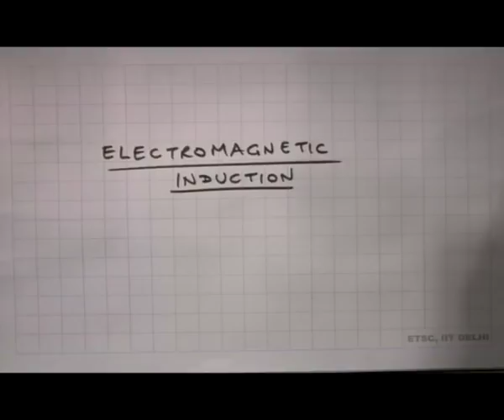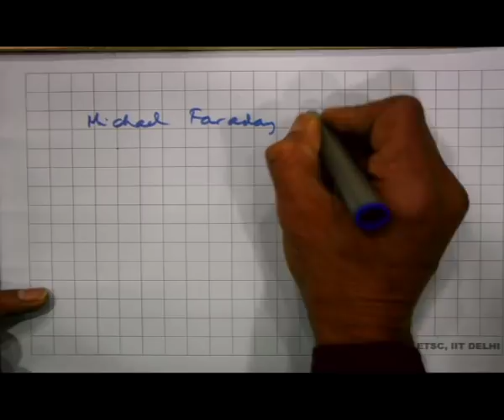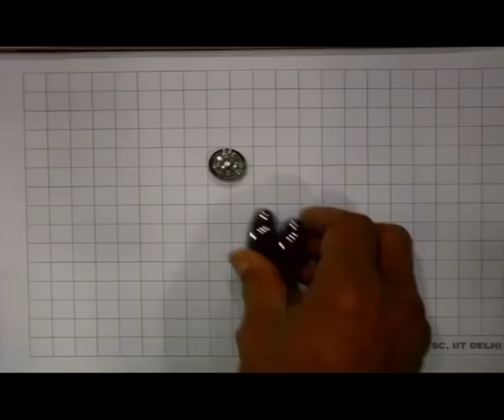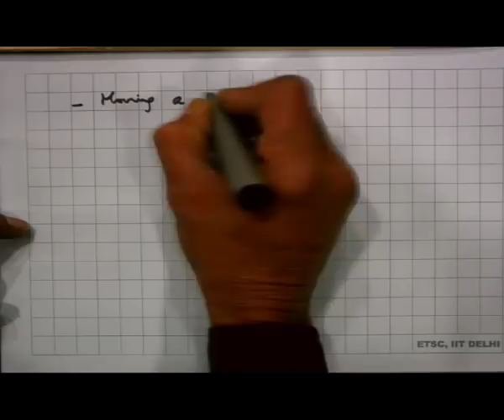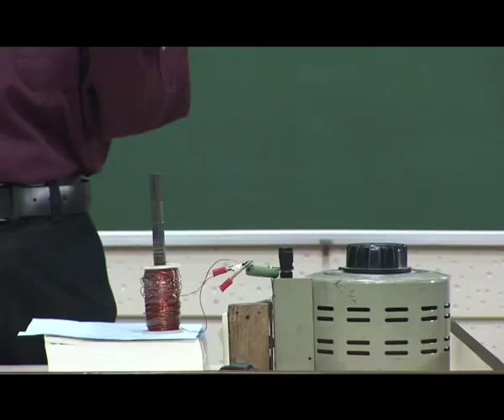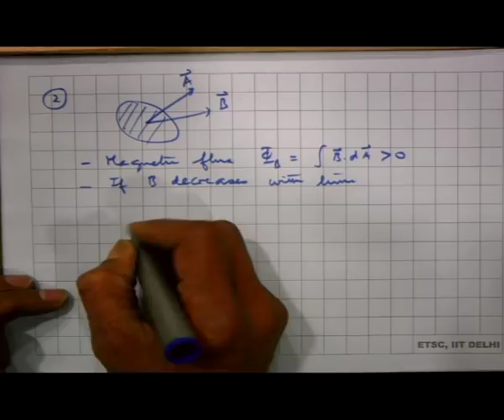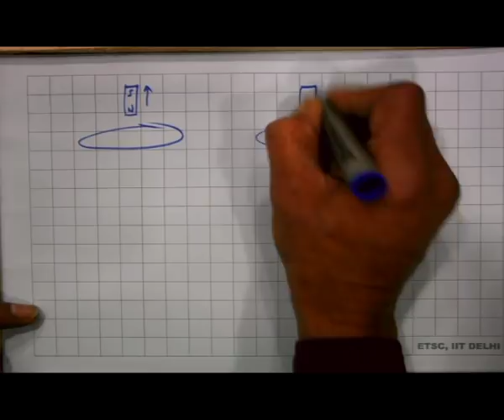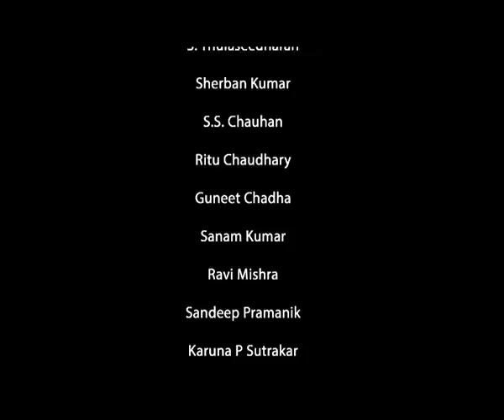Electromagnetic induction : Electromagnetic Induction (CH_22)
Subject: Physics
Course Name: Electromagnetic Induction
Name of Presenter: Prof. K. Thyagarajan